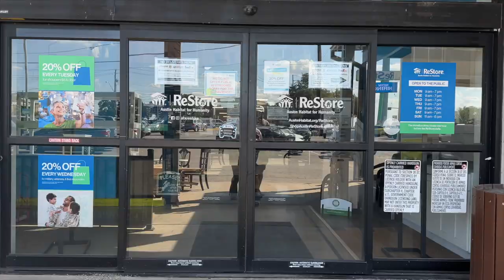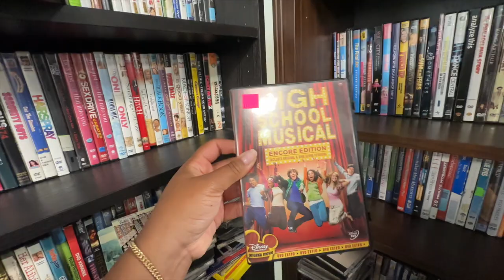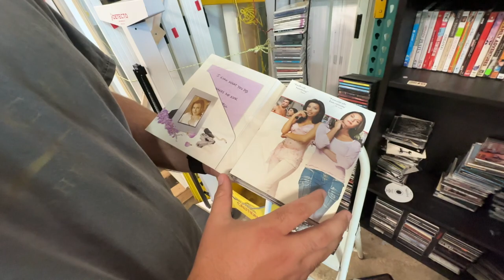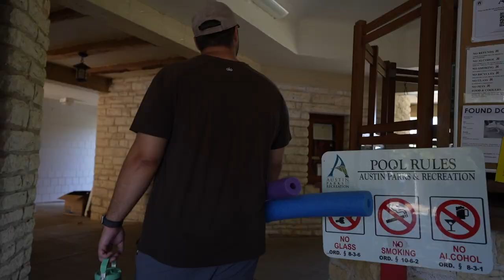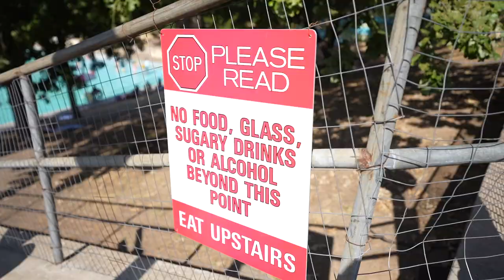VLOG: Cold Plunge At Barton Springs & Crossing Deep Eddy Pool Off My Austin Summer Bucketlist!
It feels like summer is never ending in Austin, but temps are dropping so trying to cross off items on my Austin Summer Bucketlist!